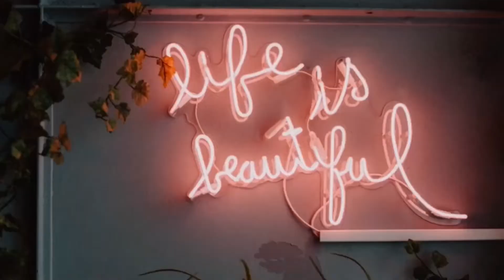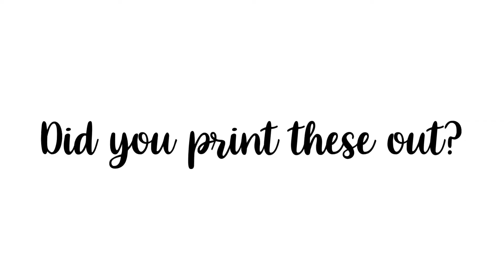Toca Life Printable’s!